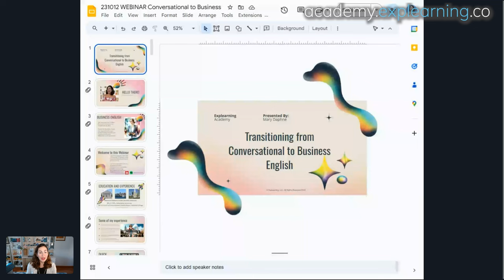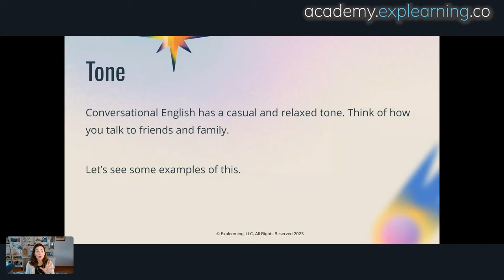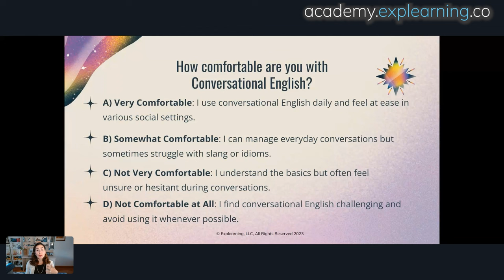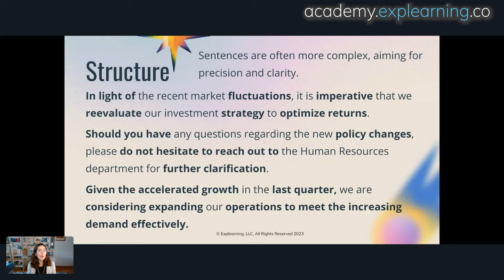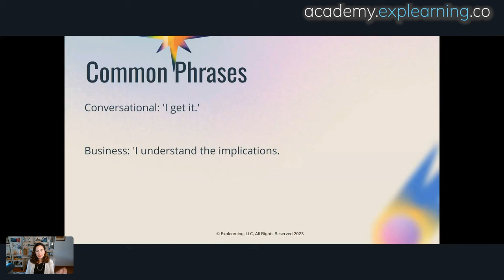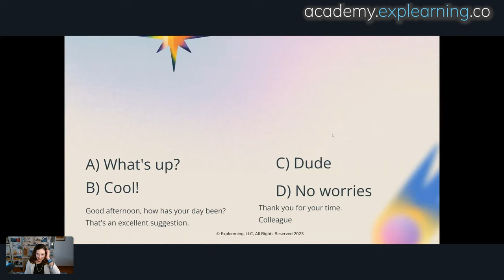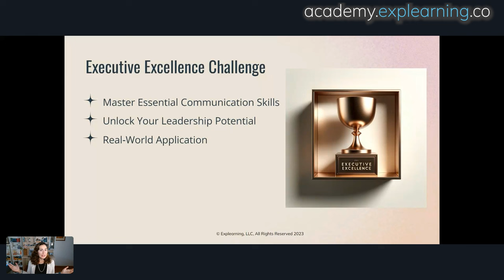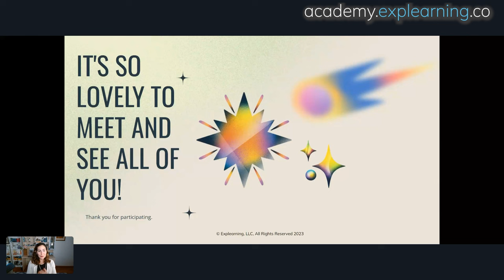Level Up Your Communication Skills: From Conversational to Business English to Sound Professional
Whether you're a new graduate, a seasoned professional, or an entrepreneur, effective business communication skills are essential for success. In this webinar, you'll learn how to transition from conversational English to business English, so you can sound polished and professional in any setting.

In this webinar you'll learn how to:
Use appropriate language and vocabulary
Structure your communication effectively
Write clear and concise emails and reports
Give presentations with confidence
Network effectively in business settings

Sign up for my FREE 🖥️webinars: academy.explearning.co